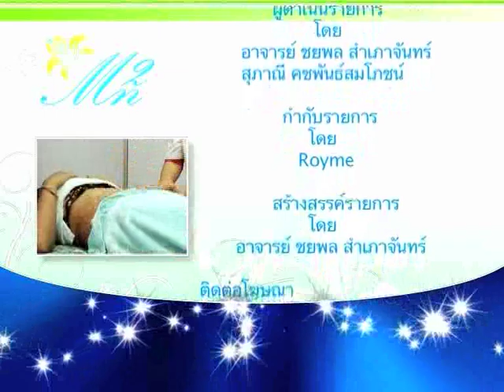M2N TAPE 1-004.mp4